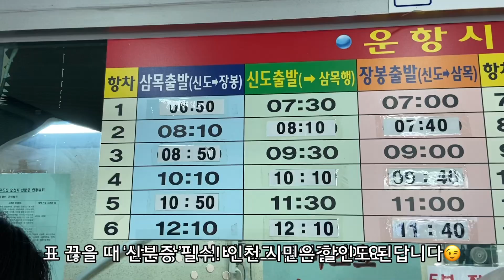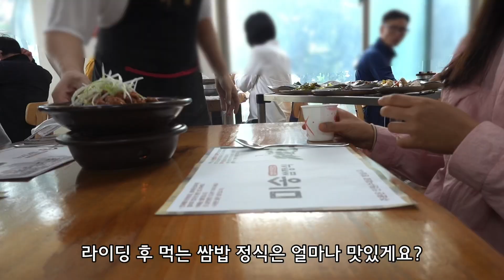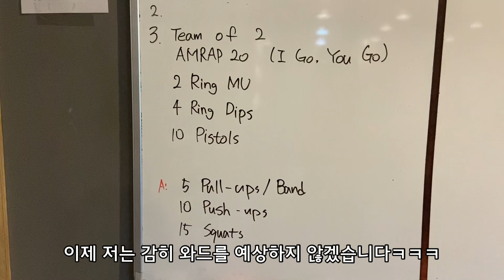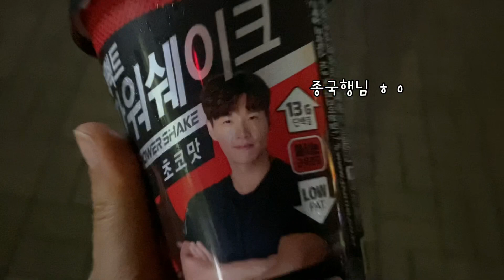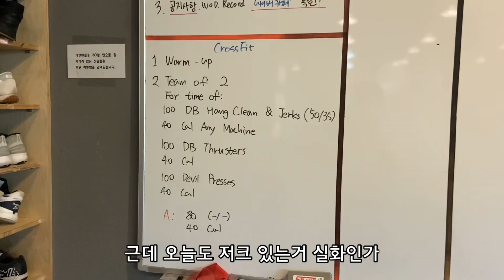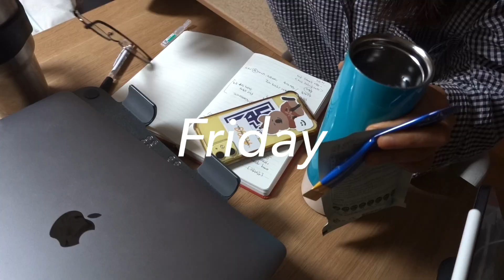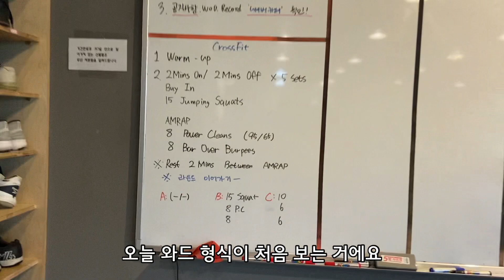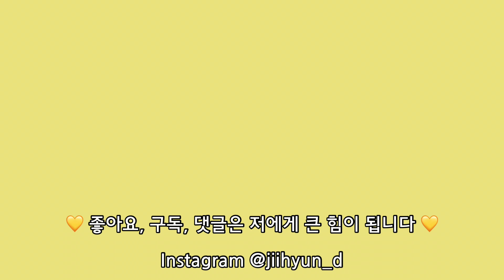크로스핏으로 4개월만에 어깨 넓어진 썰 푼다•• 신시모도 섬에서 라이딩 🚴‍♀️⎪당근라페 샌드위치, 오트밀템페된장죽 레시피. 청라맛집(미들웨이, 샐러드스토리 샐리)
오늘 영상도 보러와주셔서 감사해요!
영상 끝에 말씀 드렸듯이 다음주는 영상을 쉬어가려고 해요
재충전해서 더 활기 찬 모습으로 돌아올게요💛
저는 늘 여러분들의 건강하고 행복한 삶을 응원합니다😍

⏱식단/레시피 타임라인
월
옽꾿쿸+당근라페 샌드위치 0:00
미송 쌈 정식 10:31

화
다시어트 정식 13:23
두부면 라구 파스타 20:15
템페 후무스 정식 24:53

수
미들웨이 잠봉뵈르 28:02

목
머드스콘 오나오 30:23
오트밀 템페 된장죽 36:55
구운두부샐러드 41:37

금
샐러드스토리 샐리 45:41
바질페스토 샐러드, 양배추 스테이크 50:05
🔉박젼이 자주 먹는 난백 구매 사이트 '피키 다이어트'
피키다이어트 피키크루 추천인 코드 lisa5670
아래 링크로 회원가입 하시면 2만원 상당의 혜택을 드린대요☺️